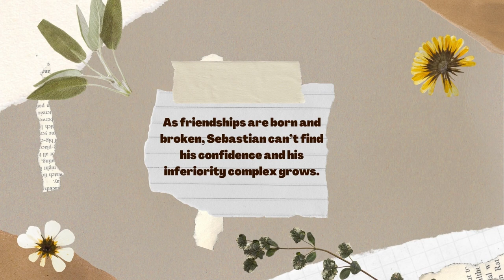Inferior | Book trailer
Inferior is my incoming debut novel
I am hoping it will come out around December and it will be published on amazon